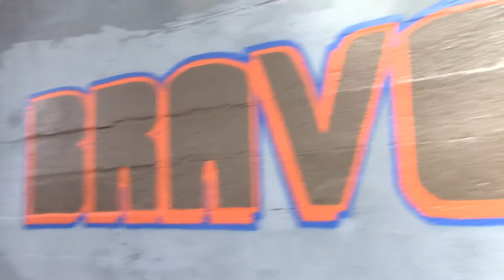Phonetics Graffiti- BRAVO